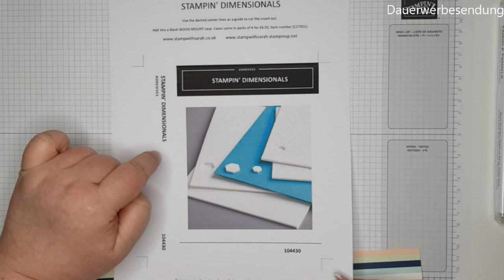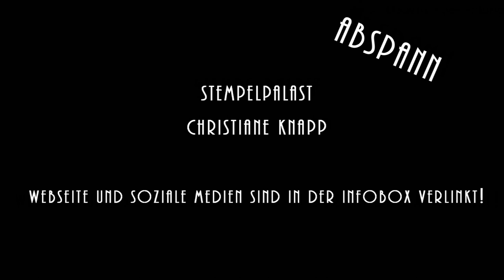Love it? Chop it! - Wie geht das?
In diesem Video stelle ich Dir die Idee loveitchopit vor.
Es geht darum, sein Lieblingsdesignerpapier nicht nur zu streicheln, sondern es beherzt sinnvoll zu zerteilen um es dann weiter zu benutzen.

Die angesprochenen Inlets für die Hüllen von Sarah Berry (Demo aus UK) findest Du

Hast Du Lust bei loveitchopit mitzumachen? Dann nimm Dein Schneidbrett zur Hand und los geht's! Zeige Deine Ergebnisse Kylie unter dem Hashtag loveitchopit und mir unter dem Hashtag

Du möchtest bei Catch the Sketch mitmachen? Kein Problem! In der Zeit vom 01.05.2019 bis 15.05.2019 gib es bei uns eine Challenge zur Idee von loveitchopit.